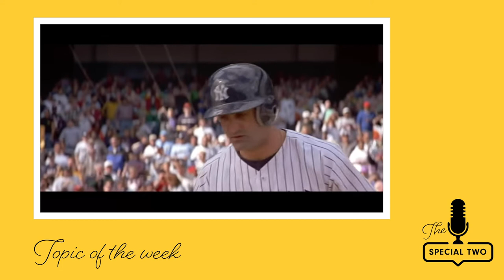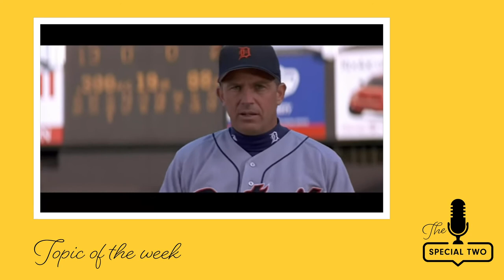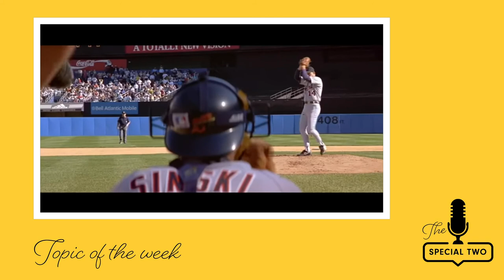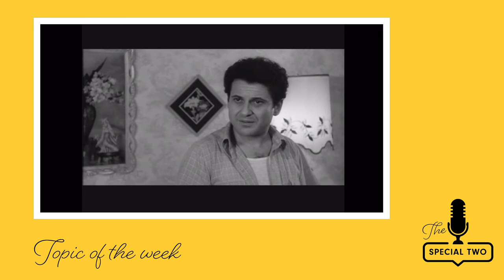Sporting Hollywood part 1: the all-time best sports movies!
Met corona zitten we allemaal meer thuis dan ons lief is, maar dat betekent ook dat we meer tijd hebben om gezellig in de zetel te kruipen en een goeie film op te zetten. En daarom zijn Hans en ik in het filmarchief gedoken en op zoek gegaan naar de beste sportfilms aller tijden.

Clips of the following movies were used:
For love of the game
I, Tonya
Remember the Titans
Raging Bull
Ford vs Ferrari
Moneyball